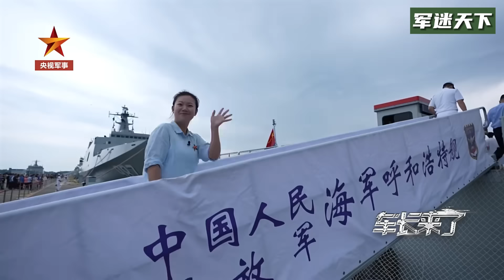探秘中国海军052D型导弹驱逐舰：近距离看导弹 舰炮 万发炮细节！跟记者一起登上国产海上“大杀器” 舰上武器系统全部看了个遍！20240423 | 军迷天下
本期节目主要内容：4月23日，南部战区海军舰艇开放活动现场，多型海军主力舰艇向公众开放参观。记者刘姝杉首次登上052D型导弹驱逐舰，万发炮、相控阵雷达、垂直发射系统……舰上武器系统看了个遍！然而，曾经的坦克车长却被现场小孩哥的一句“这能装核弹吗？”给问懵了！